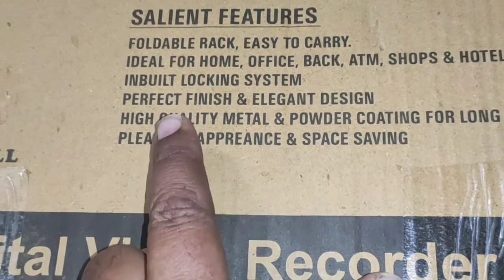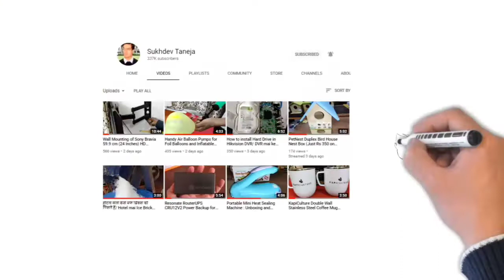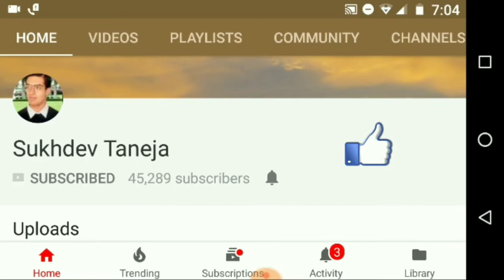Easy Steps to assemble DVR Cabinet Box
Easy Steps to assemble DVR Cabinet Box (Voice : Hindi)

Feature of DVR Cabinet Box for CCTV Camera

This cabinet can be wall-mounted or self standing and is great for organising your DVR-NVR Equipment. It has key locked for easy access, venting slots to keep your equipment cool. Great for organizing your networking equipment.

- Top and bottom Panel with ventilation and cable entry facility.

- Provision to mount the cooling fans on the top panel.

- Powder coated finish with pretreatment process meeting all industry standards.

- Mounting Angle : 19” Mounting angles made of formed steel/

- Standard Finish : Powder Coated.

- Standard Color : White or Grey or Black

People can purchase this CCTV/DVR Cabinet Box from Amazon online by using this Link :

1. Plantex High Grade CCTV/DVR / NVR Cabinet Box/DVR Rack Wall Mount with Lock/Network Rack/Server Rack with Power Socket - 1U

2. Plantex High Grade 4U CCTV/DVR/NVR Cabinet Box/DVR Rack Wall Mount with Lock/Network Rack/Server Rack with Power Socket - Cooling Fan - Adjustable Shelf

3. Mass Rack Wall Mounting Rack 6U 550X400 mm

4. Jain Exporters High Grade CCTV/DVR/NVR Cabinet Box/DVR Rack Wall Mount with Lock/Network Rack/Server Rack with Power Socket - 2U

5. MASS RACK 6U 550X400mm Rack with PDU 6 Socket, 10 Inch Tray & Fan - Combo Pack

6. Alpine DVR Rack -3U

7. MASS RACK Wall Mounting Rack 2U 550X350mm

8. Supreme Technocom Coreprix CCTV/DVR/NVR Cabinet Box/Rack with Wall Mount and Lock -2U (Grey)

9. Alpine 1U DVR Rack (Multicolour)

10. MASS RACK 15U 550X450mm Rack with PDU 6 Socket, 10" Tray(2 Nos) & 2 Fan - Combo Pack

11. 4U DVR Rack (with Fan)

12. 3U DVR Rack with Cooling Fan

13. iBall CCTV & Network Rack & Accessories (6U Rack)

14. MASS RACK Wall MOUNTING Rack 15U 550X450mm

15. Jenix DVR Rack Wall Mount Rack for DVR NVR Data PABX Rack (2UM)

16. Safesky 2U High Grade CCTV/DVR/NVR Cabinet Box (DVR Rack Wall Mount with Lock) Network Rack, Server Rack with Power Socket

17. iBall 2U Wall Mount Network CCTV Rack with 3 Socket PDU Included

18. ALPINE Network Rack 6U Primium Series (Blank) 550mmWx450mmDx330mmH

19. MASS RACK 4u 550x400mm Rack with Pdu 6 Socket and Fan - Combo Pack

20. 4U DVR Rack Wall Mounting Rack 550X400mm

21. Karp 2U DVR Rack Wall Mounted Server Rack - Standard

Pepole can join Amazon Business for selling their Products online on Amazon :